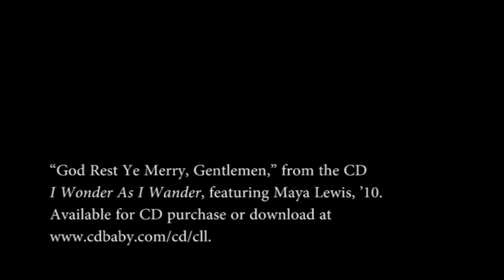A Christmas Message from Whitworth University